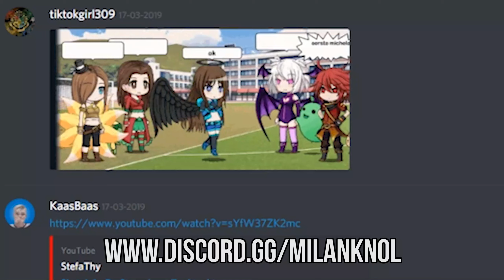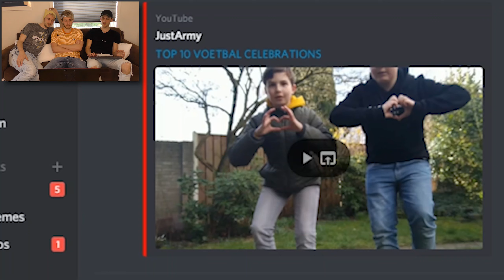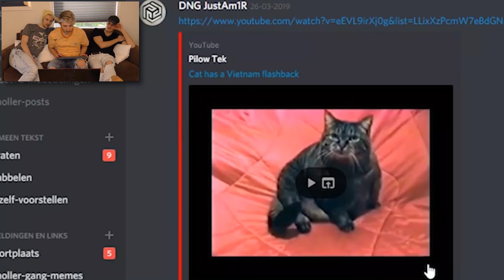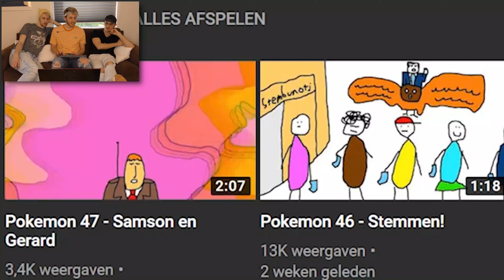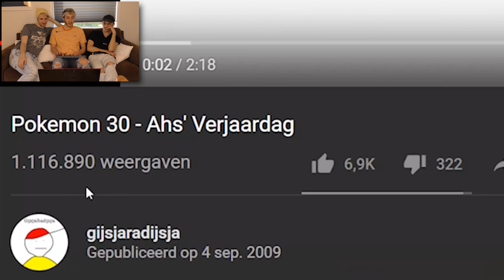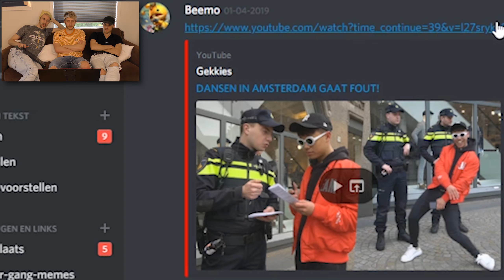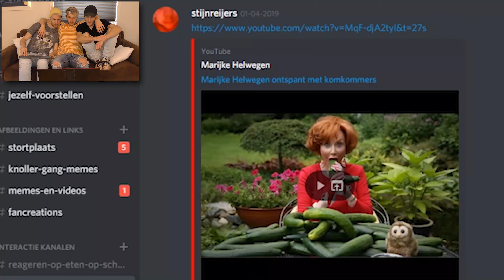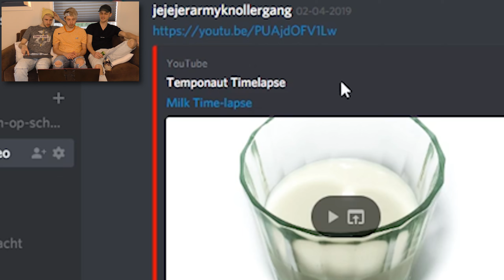Reageren op.. MET LINK EN JEREMY!